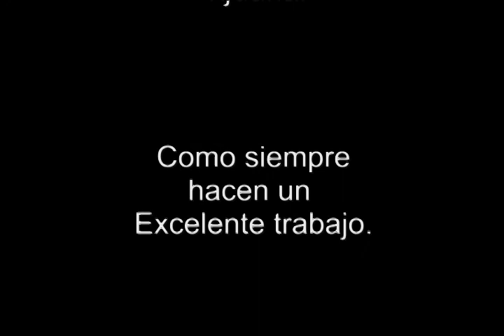Alas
Una composicion de Arturo Marquez, en honor a Malala, quien recibiera el premio nobel de la paz, por buscar defender la libertad de estudiar de los jovenes.

Una interpretacion fantastica! Una felicitacion a cada uno de los integrandes del CAM asi como los demas.

 Excelente su trabajo!!